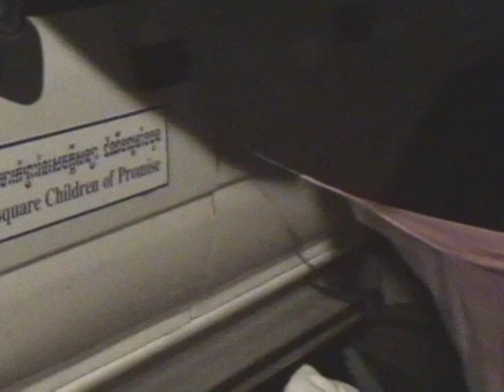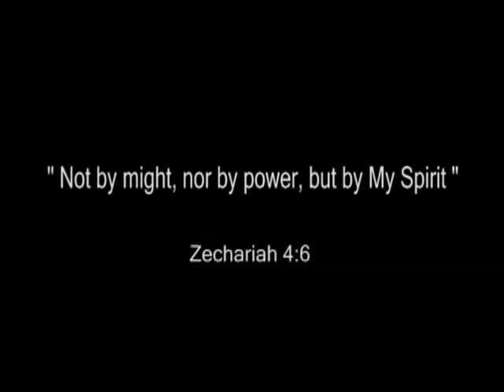FCOP Annaul Conferent 2007